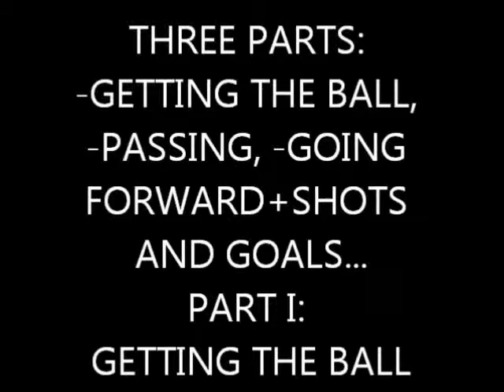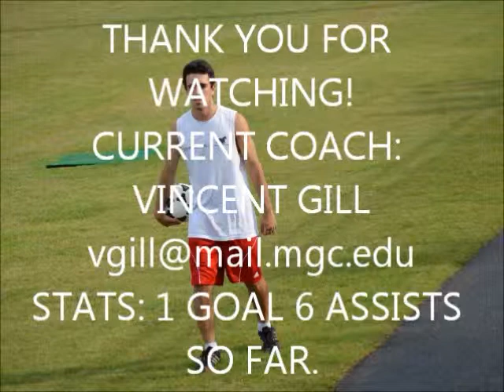Middle Georgia College soccer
Juan Martin MATUTE FELLHEIMER, 20 years old. Sophomore captain of Middle Georgia college, NJCAA div. 1.